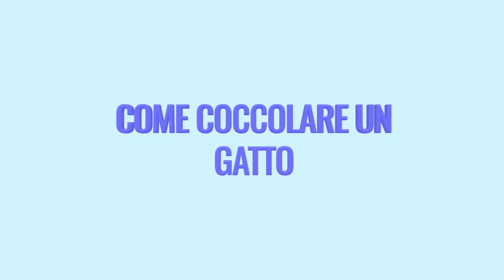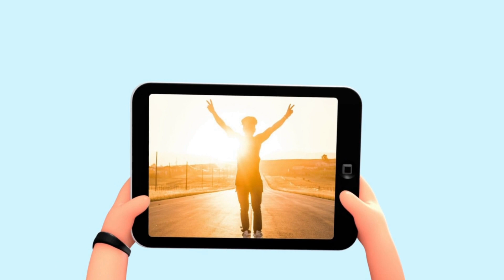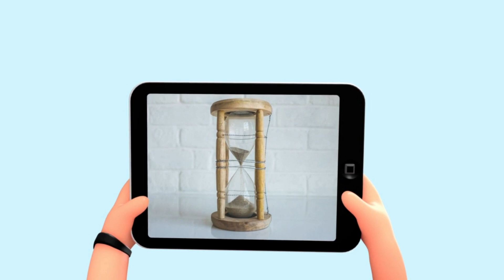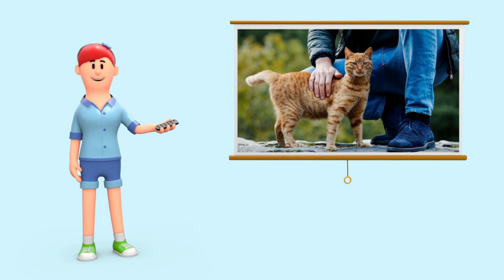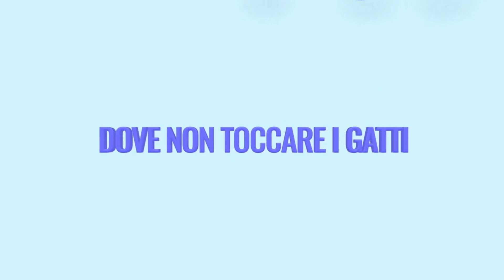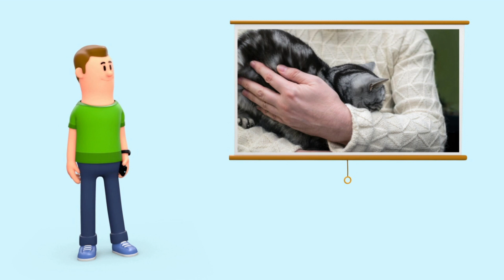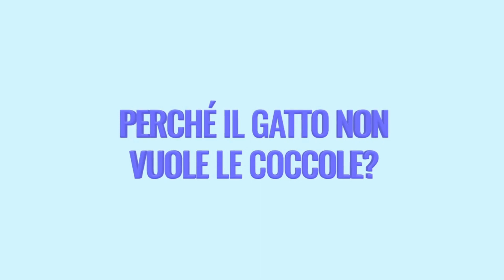COME COCCOLARE UN GATTO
È importante sapere come fare le coccole al gatto, come accarezzare un gatto e dove non toccare i gatti, così potrai fare le coccole al gatto con la sicurezza che anche per lui sia piacevole e potrete godervi dei dolci momenti di coccole!!

🆕 📗 NOVITA'! Nuovi ebook sul GATTO: impara tutto ciò che ti serve sapere per accogliere, gestire, conoscere e prenderti cura al meglio del tuo GATTO